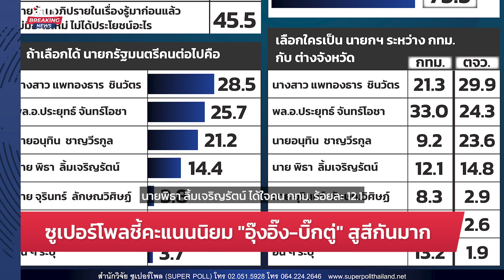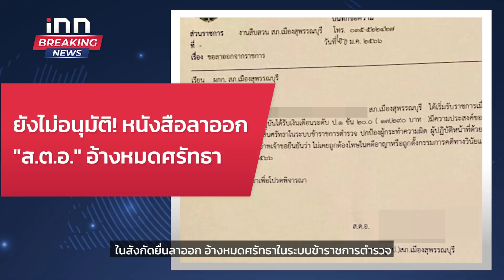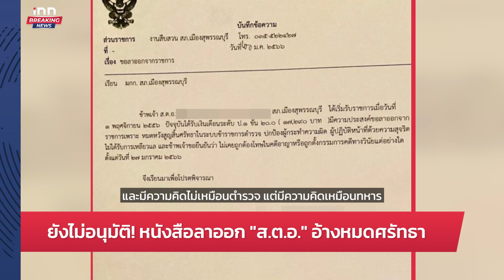“ธนกร” ยันคนนครศรีฯสุดปลื้ม “บิ๊กตู่” เตรียมลงพื้นที่พรุ่งนี้ : 19-02-66 | iNN Breaking News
“ธนกร” ยันคนนครศรีฯสุดปลื้ม “บิ๊กตู่” เตรียมลงพื้นที่ติดตามโครงการในพื้นที่ พร้อมลุยแก้ปัญหาน้ำท่วมซ้ำซาก ลั่นปัญหาของประชาชน รัฐบาลต้องแก้ไขโดยเร็วที่สุด

- นายกฯปลื้มดัชนีเชื่อมั่นผู้บริโภค
- ซูเปอร์โพล"อุ๊งอิ๊ง-บิ๊กตู่" สูสีกันมาก